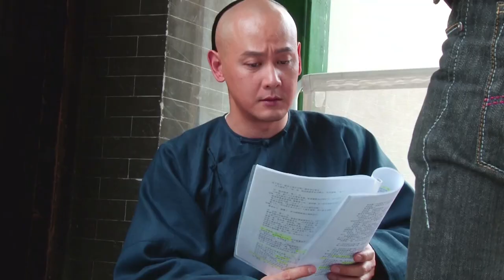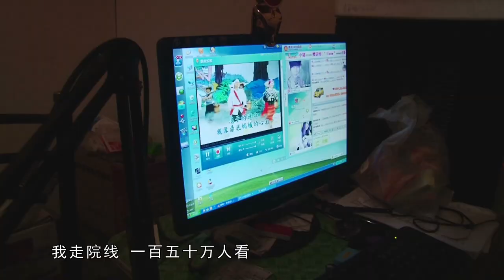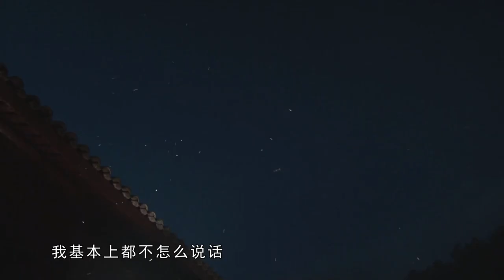大家好，由于音乐版权出现纰漏之处，此影片即将改为私享，近期会重新配乐后上传，请继续支持，谢谢！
横店，原本浙江东阳的一个普通小镇，近年却成为中国、乃至世界上最大的影视拍摄基地。多达数万怀揣明星梦的人们从全国各地纷至而来，为各个剧组充当群众演员，他们被称为“横漂”；
这是一群游走在现实与梦想、繁华与落寞之间的边缘人。影视圈的一种说法是，群众演员并非真正的演员，只是人肉布景与活道具，对横店而言，他们只是一群过客和无名的路人；
本片一共八集，每集三十分钟，时间跨度为2012至2018的七年，以三个资深横漂焦长道、曾建和王贺为主人公，同时跟踪拍摄了其他一些新老横漂，以群像刻画的方式，纪录下了这些逐梦者在横店的生存状态与心声；这些独特有趣、甚至带有荒诞色彩的人物，带来的是不一样的人生体验和视觉奇观；
梦想与迷茫，挣扎与放弃，其实是每个现代人时时都在面对的抉择。展现群演们的真实生态，对照的是我们自己。